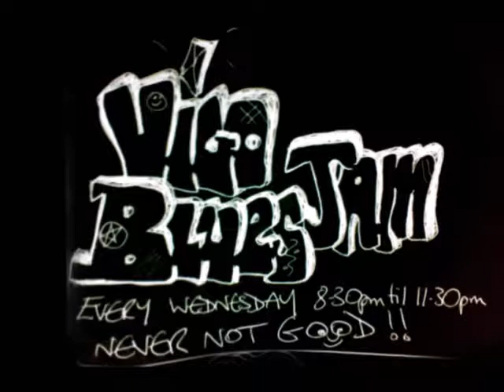Cracking Job 13 08 2014